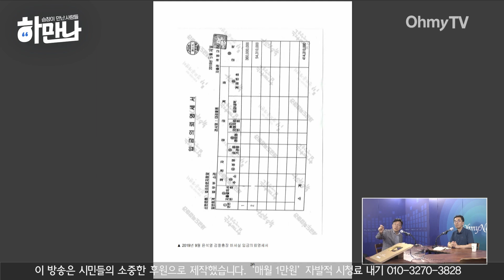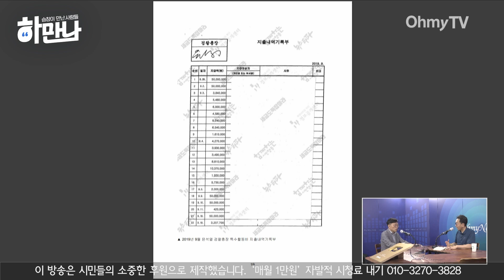[하만나] 윤석열 검찰총장 시절 특활비는 왜 ‘이중 장부’로 관리됐나?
10일 오후 '하승창이 만난 사람들'에서는 하승수 변호사와 생방송 인터뷰를 진행했다.

( 영상 : 방태윤 기자 / 영상 편집 : 강보현 PD, 김효원 PD )